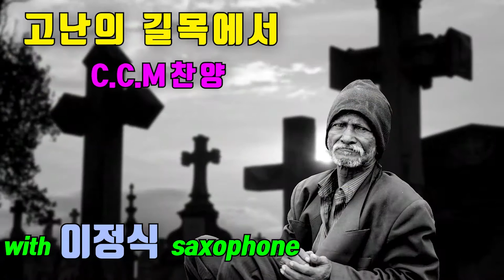고난의길목에서 CCM찬양 Jung-Sik_Lee_Saxophone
** 고난의 길목에서 **

길고 긴 세월을 고난의 늪에서
허우적거리며 몸부림 칠때에
누구도 나의 맘을 위로할 자 없었네
산 것 같으나 죽음에 나날들
주님 나를 버리셨나이까
몰려드는 외로움 어찌할 수 없어
내린 눈물이 양식이 되니
이 아픔 이 고통 주님만이 아시리
= 상담. 문의 =
이정식색소포니스트 공식밴드 -
*. 이정식 악보집
Friendship(후원사)
*. 반주기 - ELF909